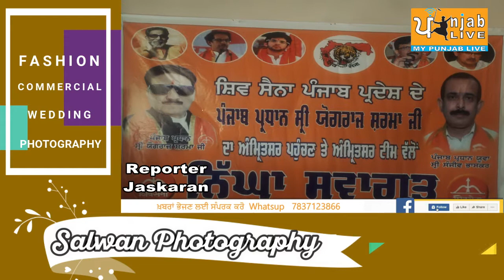ਸ਼੍ਰੀ ਯੋਗਰਾਜ ਸ਼ਰਮਾ ਅੰਮ੍ਰਿਤਸਰ ਦੇ ਆਫ਼ਿਸ ਵਿੱਚ 6 ਜੂਨ ਦੇ ਪ੍ਰੋਗਰਾਮ ਨੂੰ ਲੈ ਕੇ ਇਕ ਹੰਗਾਮੀ ਮੀਟਿੰਗ ਕੀਤੀ ਗਈ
ਅੱਜ ਸ਼ਿਵ ਸੈਨਾ ਬਾਲਾ ਸਾਹਿਬ ਠਾਕਰੇ ਦੇ ਪੰਜਾਬ ਪ੍ਰਦਾਨ ਸ਼੍ਰੀ ਯੋਗਰਾਜ ਸ਼ਰਮਾ ਅੰਮ੍ਰਿਤਸਰ ਦੇ ਆਫ਼ਿਸ ਵਿੱਚ 6 ਜੂਨ ਦੇ ਪ੍ਰੋਗਰਾਮ ਨੂੰ ਲੈ ਕੇ ਇਕ ਹੰਗਾਮੀ ਮੀਟਿੰਗ ਕੀਤੀ ਗਈ